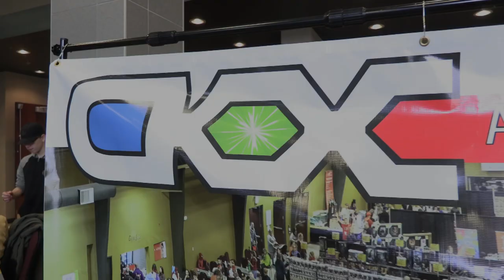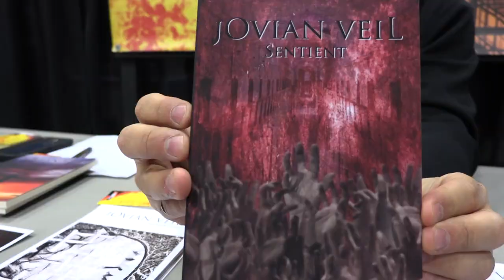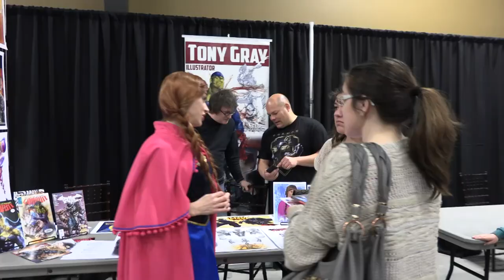CKExpo 2019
Highlighting the sights, sounds, interviews, and cosplay of the 2019 CK Expo.

We tried our best to get everyone who wanted to be in the highlight reel a spot. We hope to see you again next year!

 -Chapters -
0:15 - Event Highlights
5:09 - Becky Shrimpton
37:16 - Paul McGillion
1:04:36 - Marianthi Evans
1:28:48 - Alyssa Doherty
1:42:17 - Eddie Deezen